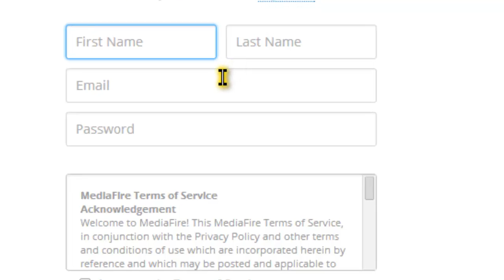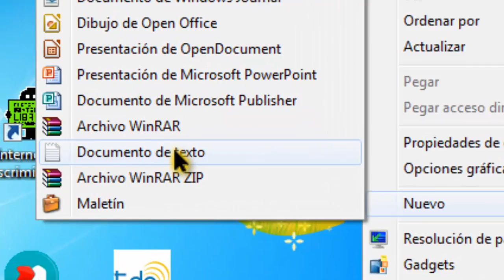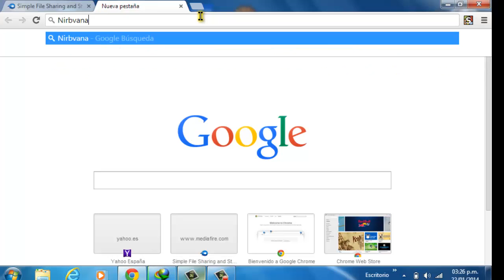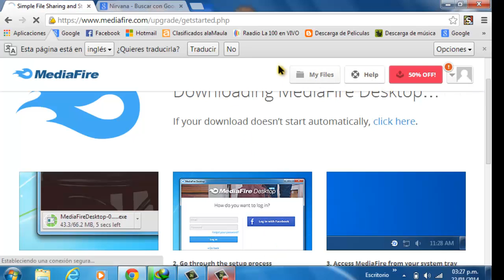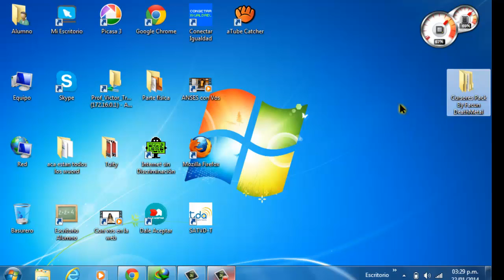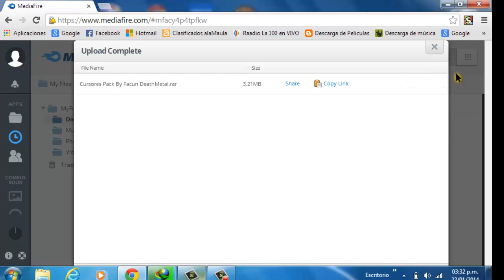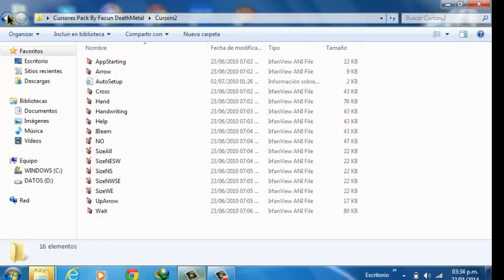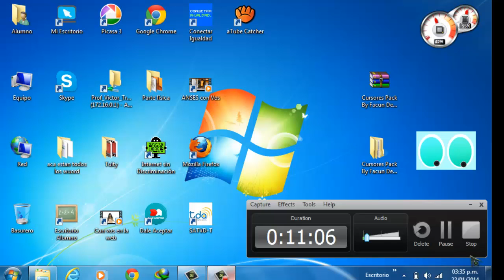Como Crearce Una Cuenta en MediaFire y Como Suvir Archivos WinRar y Como Crear Archivo WinRar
xD Jajajajaja re largo en nombre del video xD jajajajajaja espero que les sirva los 11:09 minutos de sus vidas xD jajajaja suscribite ami canal y al de sancarter87 yyyy chauuuuuu xD